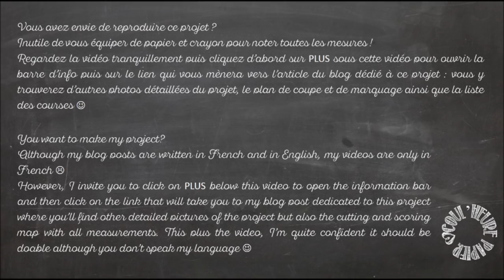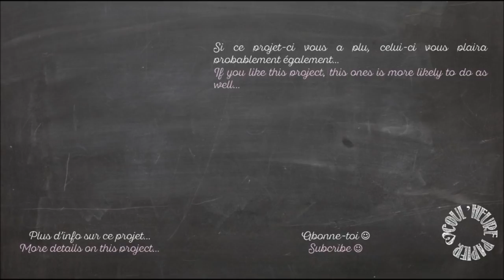Vidéo-Tuto "Voeux Arc-en-Ciel" par Coul'Heure Papier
Sophie Prestrelle, Démonstratrice Indépendante Stampin' Up, est heureuse de partager ce projet avec vous.

@ Musique issue de la bibliothèque de sons Youtube